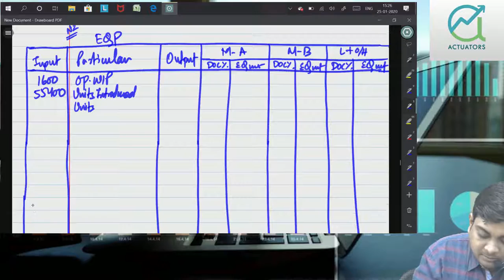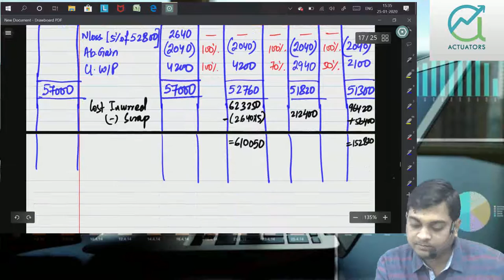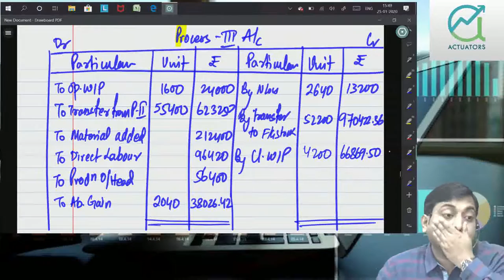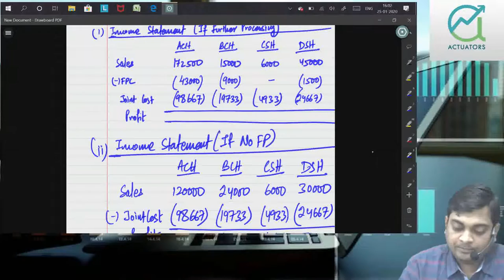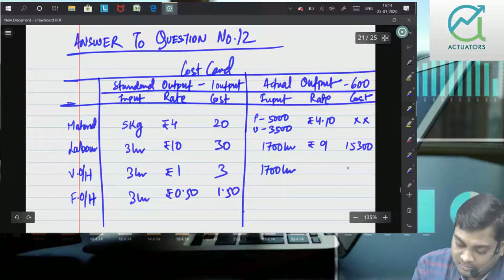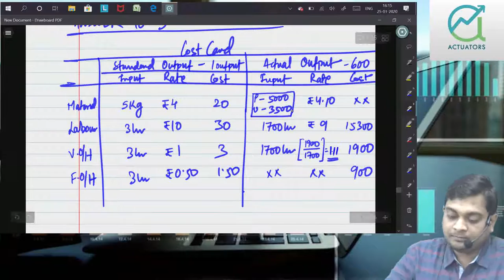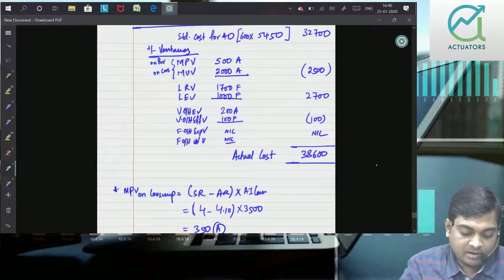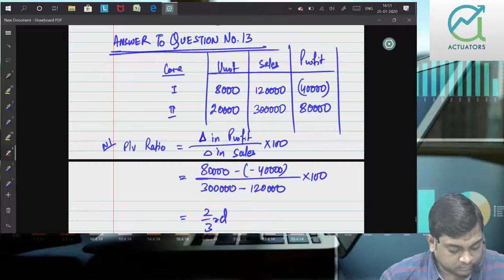Cost Accounting| Revision to Past Papers | November 2018 | Part 2 | CA Ankit Patwari